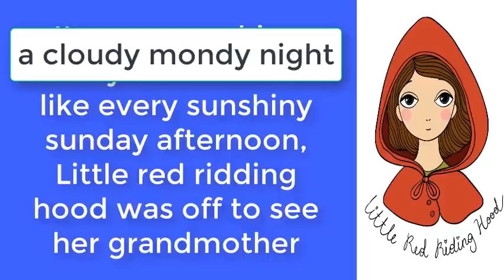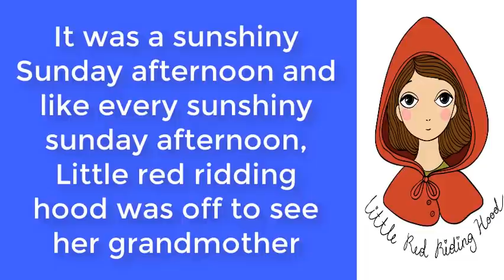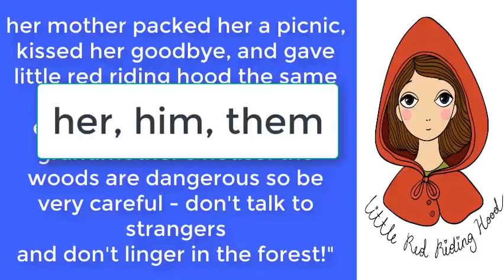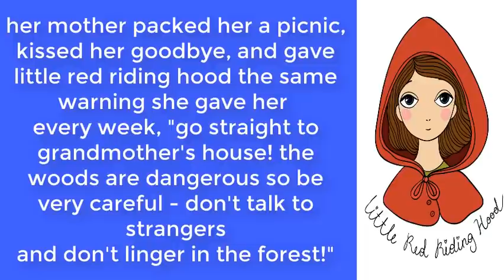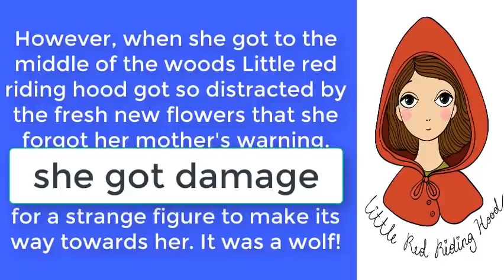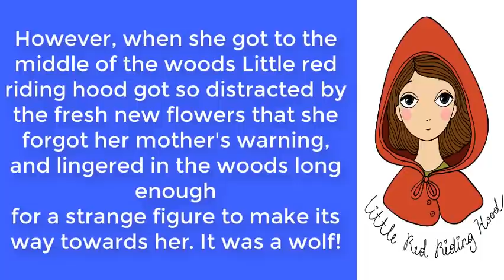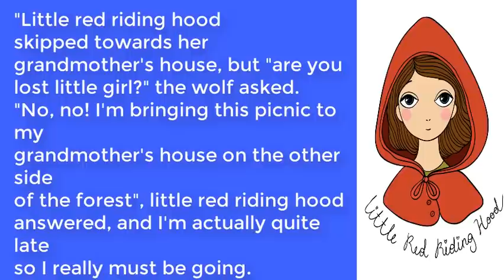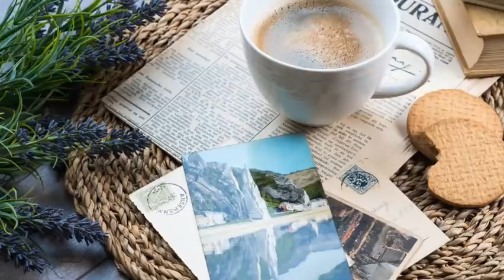COMO TRADUCIR DE INGLES A ESPAÑOL - traduce aunque no sepas - APRENDE ESTO Y DOMINARAS EL INGLES